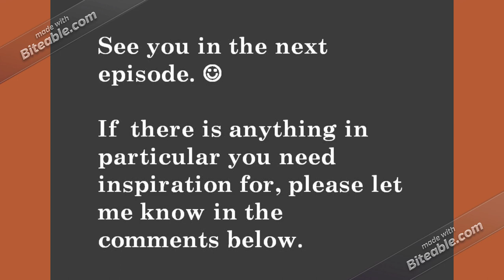Episode 61: Traditonal 4-Poster Bedroom Designs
# Antique 4 Poster Bedrooms # Old & Stylish 4 Poster Bedrooms